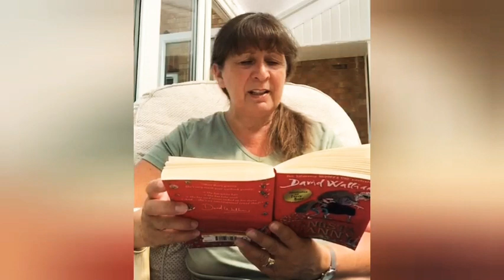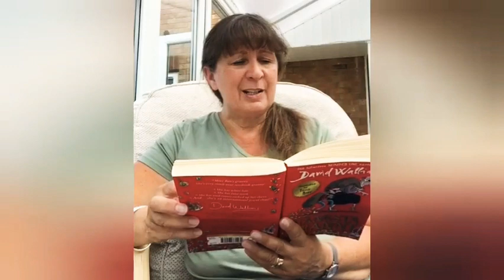Gangsta Granny Chapter 13 - read by Mrs N Bailey